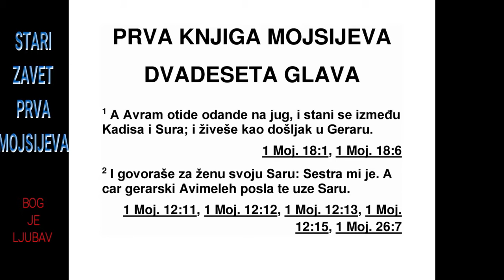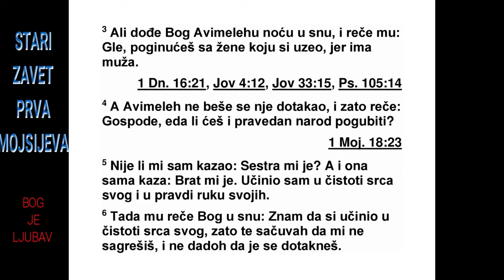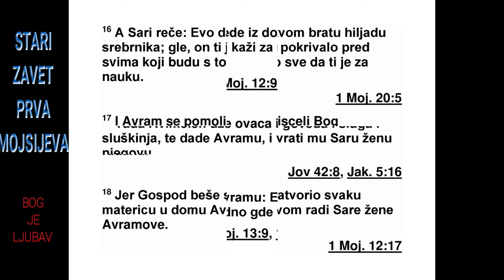PRVA KNJIGA MOJSIJEVA DVADESETA GLAVA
20Аврам је оданде преместио логор у зе -
мљу Негев и населио се између Кадиса и Су -
ра и привремено се настанио у Герару. 2 Ав -
рам је за своју жену Сару опет рекао: „Она
ми је сестра.” Тада је Авимелех, цар Герара,
послао по Сару и узео је. 3 Током ноћи Бог
је дошао Авимелеху у сну и рекао му: „По -
гинућеш због жене коју си узео, јер она припада
другом човеку.” 4 Али Авимелех јој се
није био приближио, па је зато рекао: „Го -
споде, зар ћеш погубити народ који је заиста
праведан? 5 Зар ми он није рекао: ‘Сестра
ми је’? И зар она није рекла: ‘Брат ми је’?
Учи нио сам то у честитости свог срца и невиних
руку.” 6 Тада му је Бог рекао у сну: „И ја
знам да си то учинио у честитости свог срца,
и зато сам те и задржавао да ми не згрешиш.
Зато ти нисам допустио да је дотакнеш. 7 А
сада врати жену том човеку, јер је он пророк,
и он ће се усрдно молити за тебе. Тако
ћеш остати жив. Али ако је не вратиш, знај
да ћете
8 Авимелех је устао рано ујутру, позвао
све своје слуге и рекао им све то да и они
сами чују. И људи су се веома уплашили. 9
Тада је Авимелех позвао Аврама и рекао му:
„Шта си нам то учинио, и шта сам ти ја згрешио,
па си на мене и на моје царство навукао
велики грех? Учинио си ми оно што се
није смело учинити.” 10 Затим га је још упитао:
„Шта си имао на уму кад си то урадио?”
11 Аврам је одговорио: „Помислио сам у се -
би: ‘У овом месту сигурно нема страха од Бо -
га, па ће ме убити због моје жене.’ 12 Осим
тога, она је заиста моја сестра, кћи мог оца,
али не и кћи моје мајке, и она ми је постала
жена. 13 Када ме је Бог извео из до ма мог
оца, рекао сам јој: Ово је милост коју ћеш ми
учинити: где год да дођемо рећи ћеш за ме -
не: ‘Брат ми је’.”
14 После тога Авимелех је узео оваца и го -
веда, слугу и слушкиња и дао их Авраму, и
вратио му његову жену Сару. 15 Авимелех је
затим рекао: „Ево, моја земља ти је на рас -
по лагању. Настани се где хоћеш.” 16 А Сари
је рекао: „Ево, дајем твом брату хиљаду сре -
брника. То нека у очима свих који су с то -
бом, и пред свима другима, буде знак да ни -
си била осрамоћена.” 17 Аврам се усрдно
по молио Богу, и Бог је излечио Авимелеха,
ње гову жену и његове робиње, и оне су мо -
гле да рађају децу. 18 Јер је због Саре, Ав -
рамове жене, Господ учинио неплодним све
жене у Авимелеховом дому